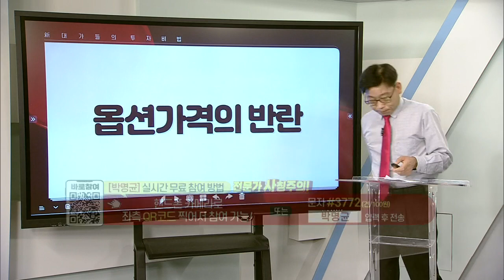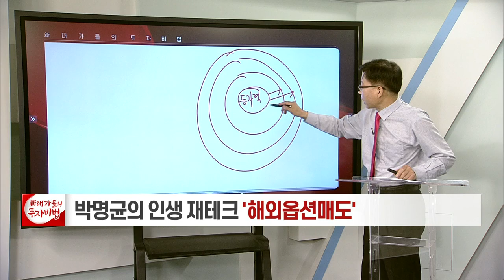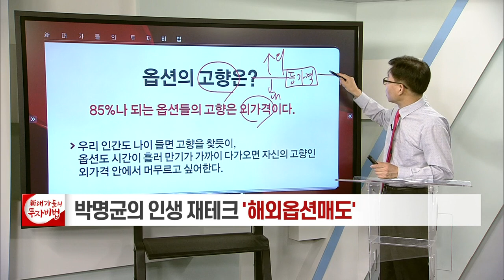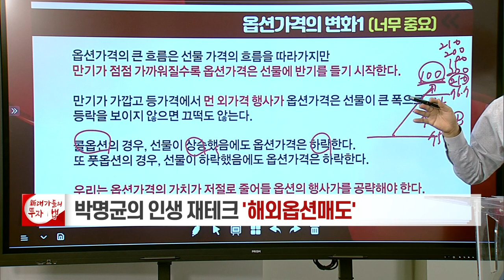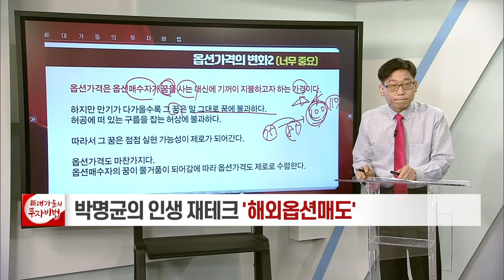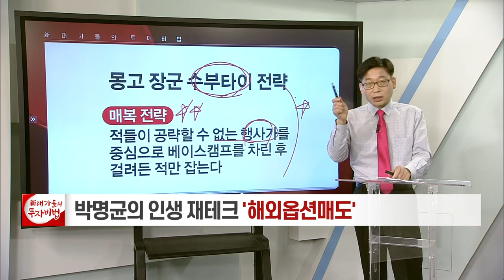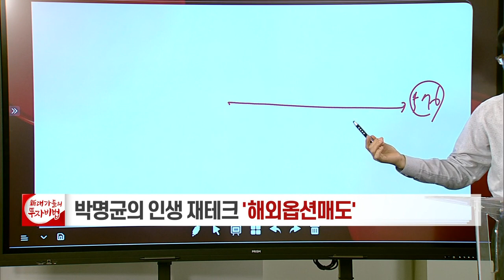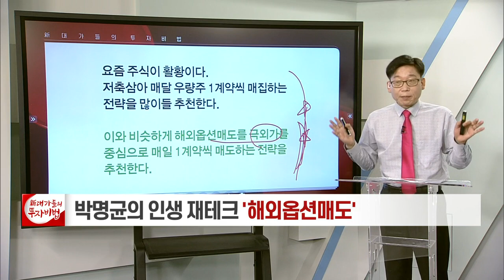옵션가격의 반란 / 옥수수 가격 급등과 역발상 콜옵션매도_박명균의 인생 재테크, 해외옵션매도 5강_대가들의투자비법 (20210702)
# 옵션가격의 반란
# 옵션의 고향은?
# 옥수수 가격 급등과 역발상 콜옵션매도